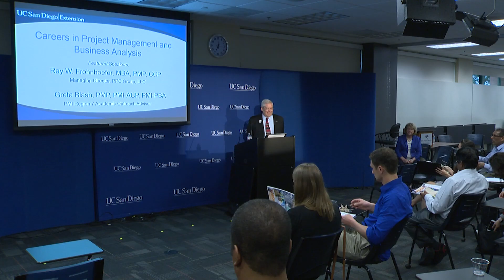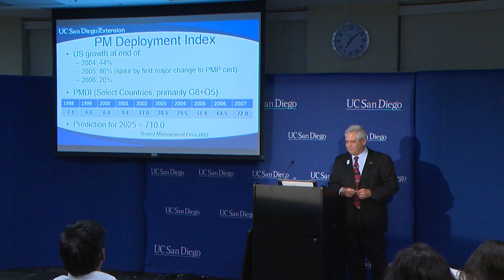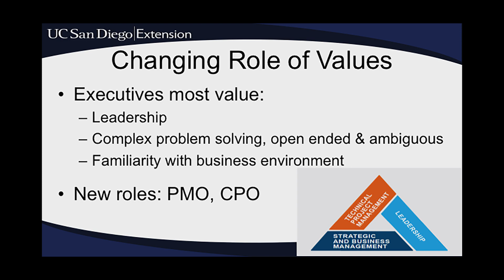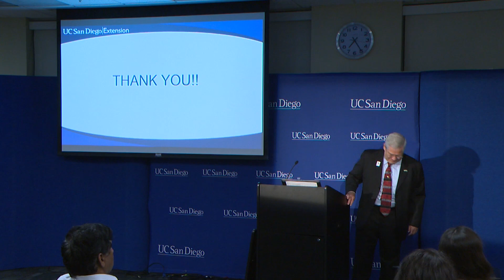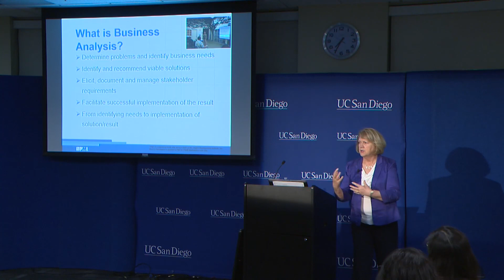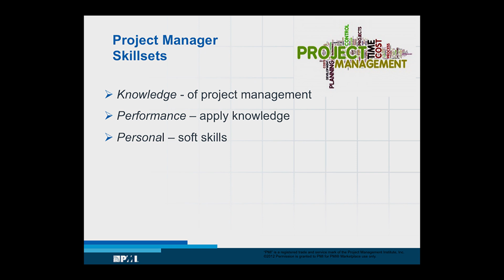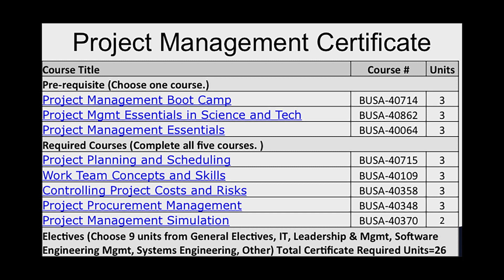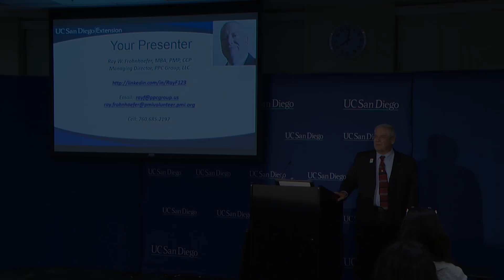Careers in Business Analysis and Project Management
Whether you are considering a career in project management or are ready for your next career opportunity, consider fine tuning your skills in business analysis. The tools and skills in project management and business analysis are applicable to all industries. Learn about these dynamic fields from Project Management Institute (PMI) representatives. Discover the basic components of these disciplines, career paths, and the various certification opportunities. Series: "The Career Channel" [4/2016] [Business] [Show ID: 30694]